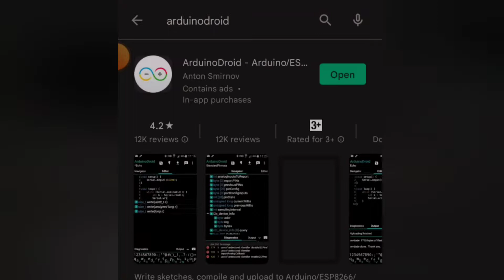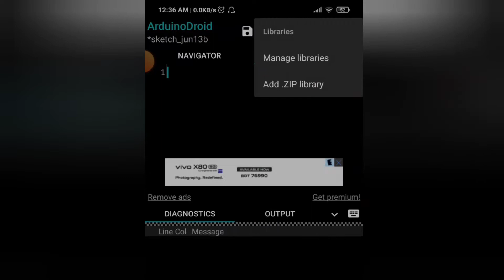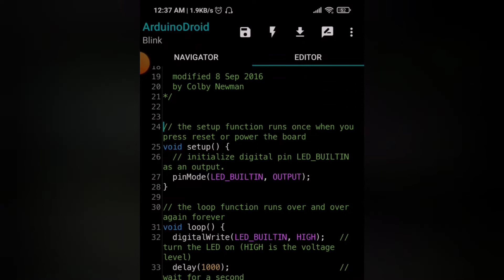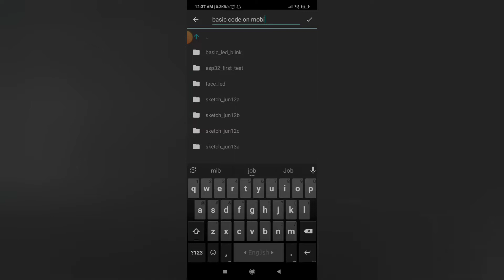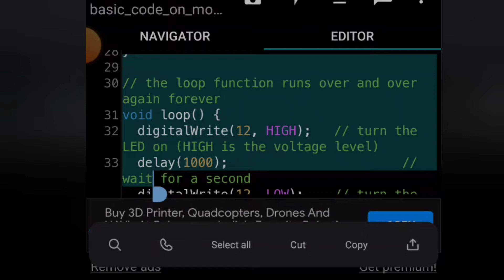How to Upload Arduino Code Using Mobile - মোবাইল দিয়ে যেভাবে আরডুইনোতে কোড আপলোড দিবেন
In this video i am trying to show you how to upload arduino code using mobile.

This all parts available in Shahriar's TechGallery.
You need to buy??  Just message to Shahriar's TechGallery Facebook page.

➤They are:
* Life Hacks
* Home Made
* Craft
* How To Make
* Amozing project
* Ardunio project
* Solar panel
* Rc Drone
* Rc Airplane
*RC boat
*Rc car

Full drone setup - RC hobby beginners guide - Best drone setup

This is my YouTube channel in which I am going to share information RC basis parts price. And unboxing parts.

Many video coming soon.See next time.

You have any question?

RC plane and Drone video coming soon.